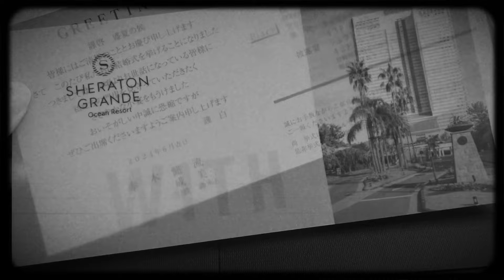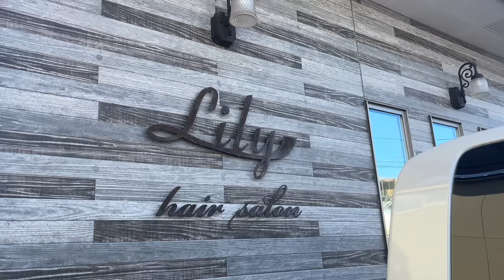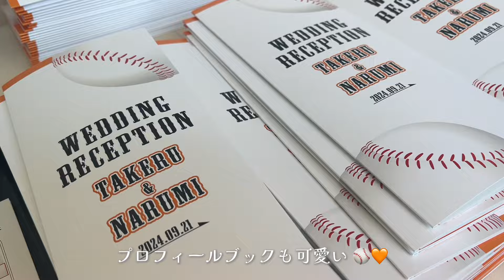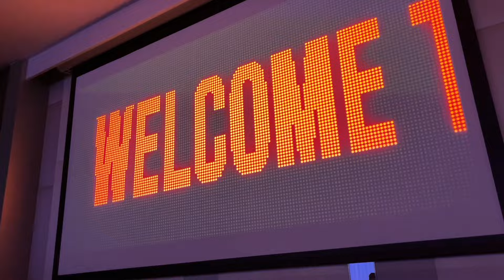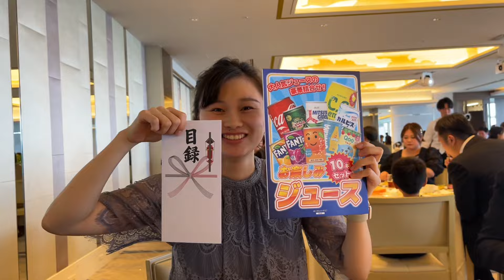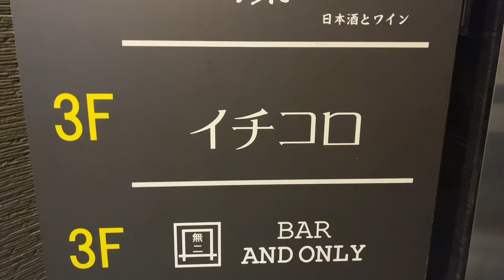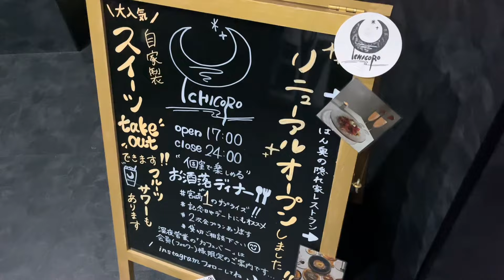【 vlog 💒💍 】 はじめての結婚式 🤵🏻‍♂️👰🏻‍♀️ 世界で一番可愛い花嫁でした 💐 招待してくれてありがとう 🧡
今回の動画は 結婚式 vlog 💒💍🤍

中学校の頃からの友達から
誘ってもらってはじめての結婚式 ✨

ずっと前から楽しみでワクワクドキドキ

ヘアセットに行って レンタルのドレス着て
雨予報だったのに晴れて 最高の景色 🌊

オープニングムービーから何まで
めちゃくちゃ最高だった 〜

ご飯も美味しかったしステキな結婚式でした 🎶

なるへ 💌

結婚式誘ってくれてありがとう 💋

YouTubeはじめたら？って勧めてくれたのも
なるからでした 🥹

元気で明るい なる 無理せず頑張ってね 🍃

千葉に行ったら 遊びに行くね ☕️

めちゃくちゃ綺麗で可愛い花嫁さんでした 👰🏻‍♀️

これからも末永くお幸せに 、、、💐

☟ 個人account

☟ 夫婦 account